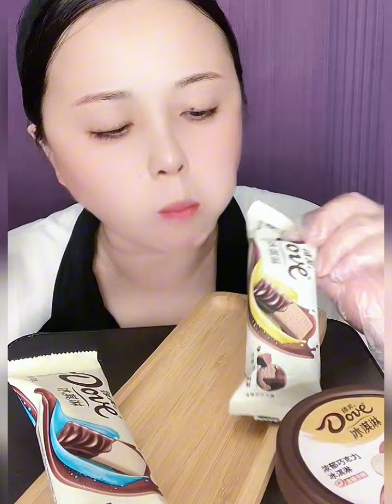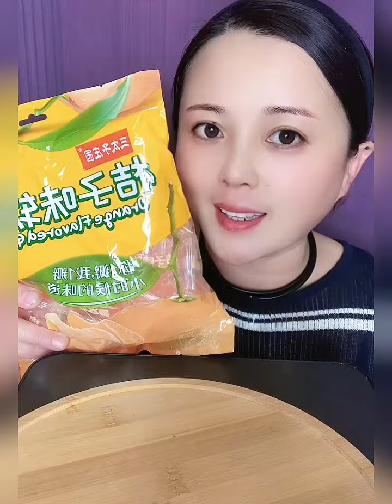eating ice cream all delicious very mukbang show asmr